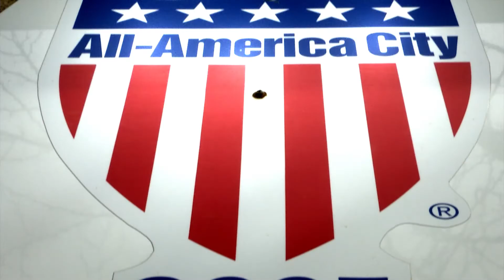Willmar City Council Promo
Watch Willmar City Council every 1st & 3rd Monday of each month at 7pm on Cable Channel 18 or Streamed LIVE on the City's